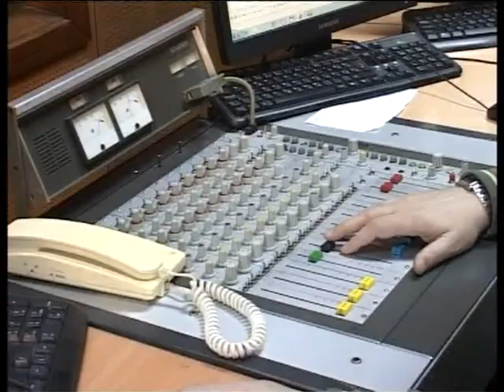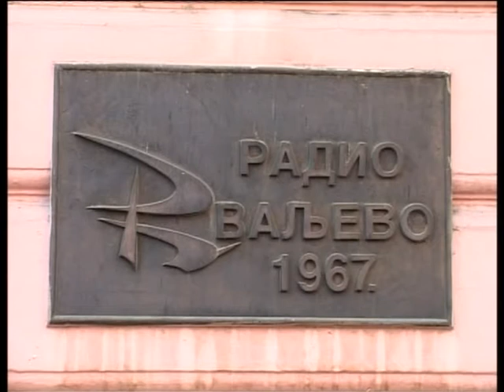NOVI ZVUK RADIJA